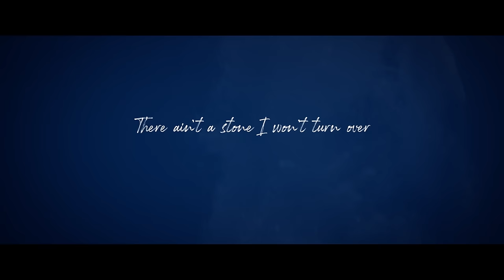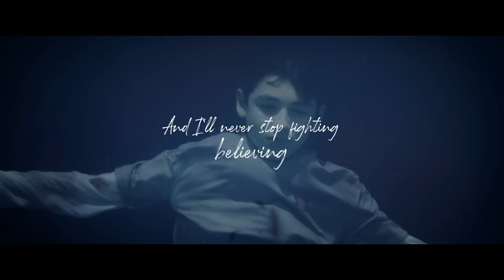Mickey Guyton - Hold On (From "Breakthrough" Soundtrack / Official Lyric Video)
Mickey Guyton’s official lyric video for “Hold On” from the “Breakthrough” Movie Soundtrack. Listen now